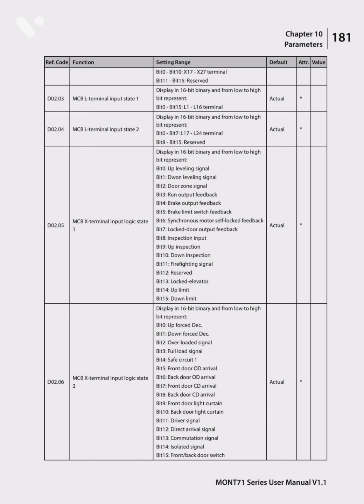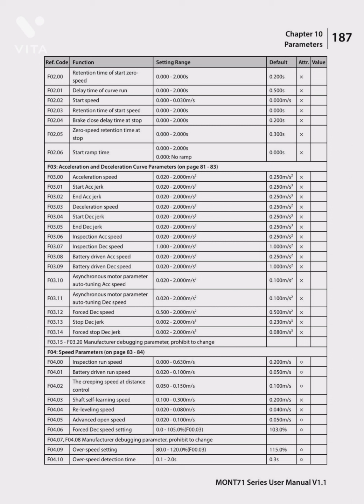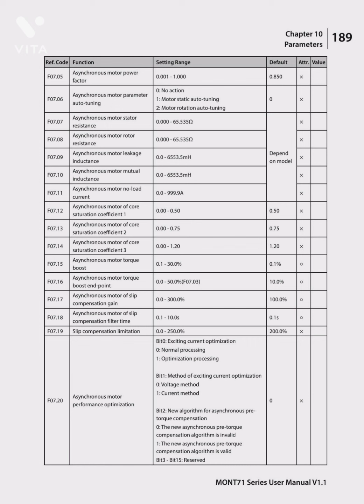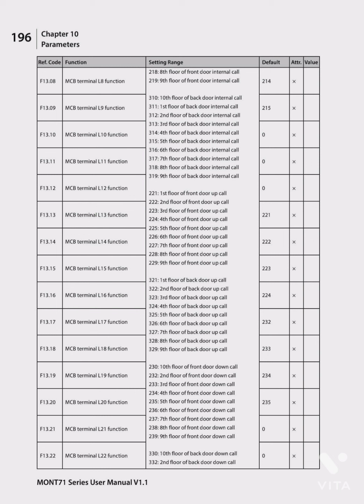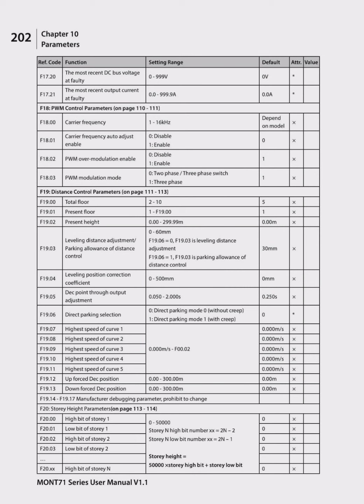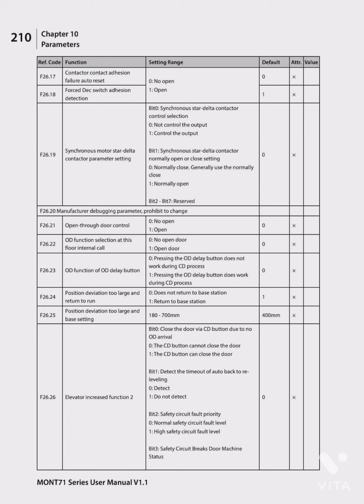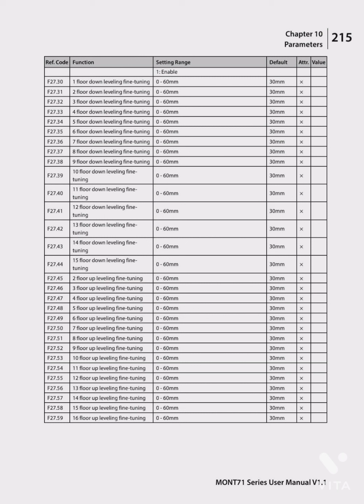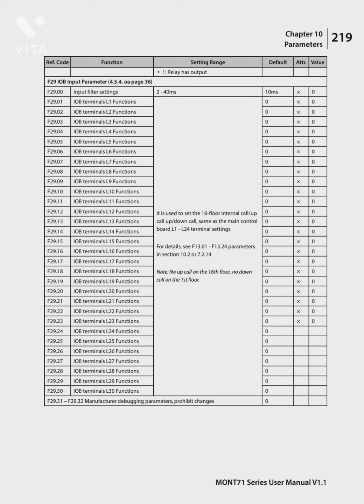HP Mont71 Close Loop Drive Parameter User Manual